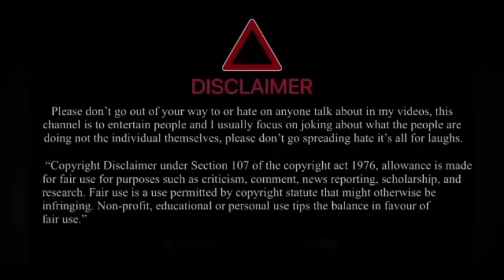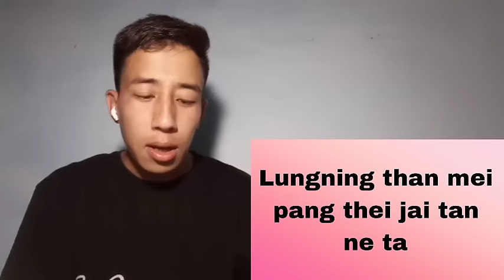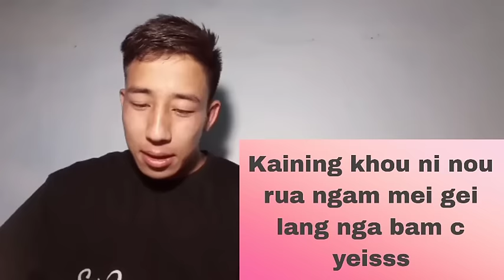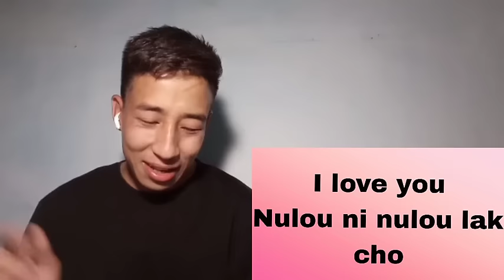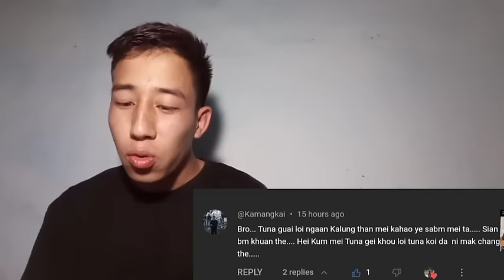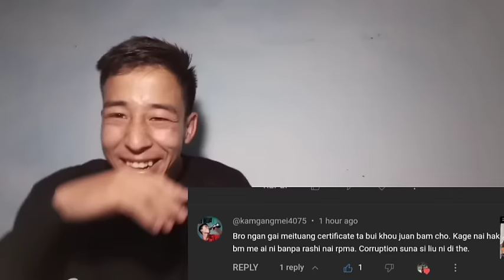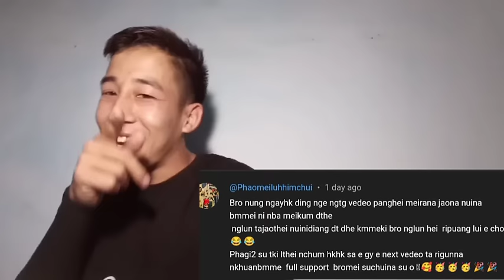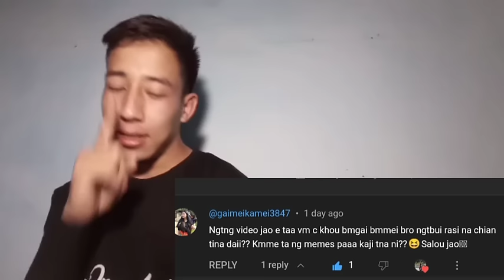Jingbang Nang khang ram khe ta😆💔Confusing bui ta cha 🤪💔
Thank you all For visit  🙏🏻❤️
Meme Maker:ChuilungGangmy
Editor: Th Gangmy
meme: Sindeeliu meme
Producer: Gangmei production